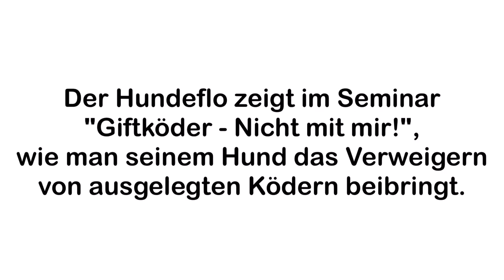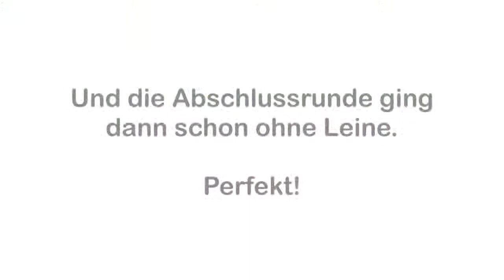Seminar: Giftköder - Nicht mit mir!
In diesem Seminar lernen Hunde ausgelegte Köder links liegen zu lassen. Und lernen kann das jeder noch so verfressene Vierbeiner! Der Hundeflo zeigt wie's geht...